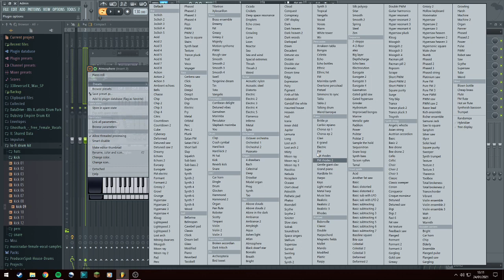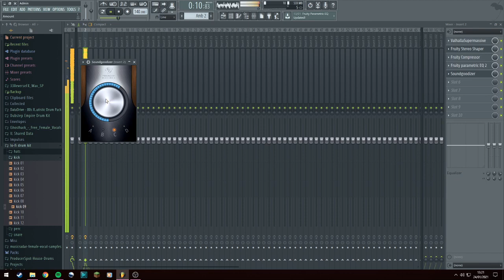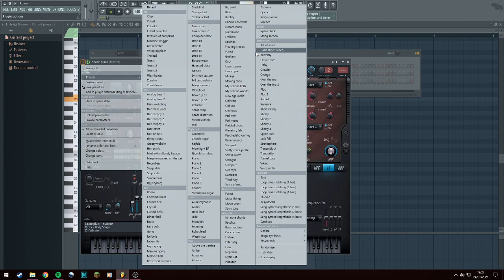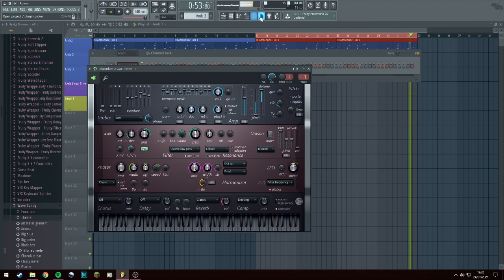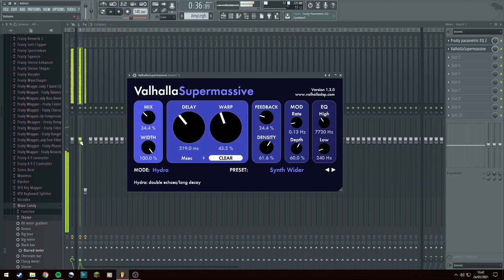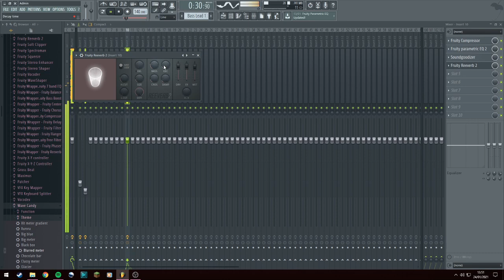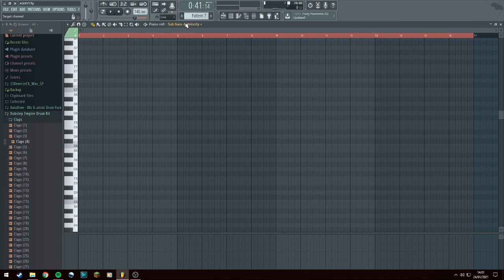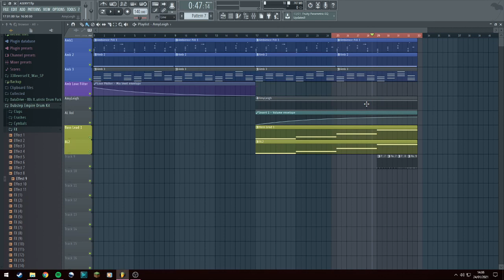One Hour Demo of FL Studio 12 - Tutorial, How to, Ambience, Soundscape, Electronic, Intro, EQ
Here is an hour long example of what I do when playing around with FL Studio 12. I mess around with Valhalla Supermassive, Sytrus, Toxic Biohazard, Harmless, EQ and Compression.

It is all simple stuff to even a beginner however I thought I'd put up what I do when I'm mindlessly creating something.

For the record, I'm don't even think this will even come to anything. I generally do this alot but that's all part of the creative process. Sometimes it works, sometimes it doesn't.

In this case it is definitely a thing, but probably not something I can make into a full length track.